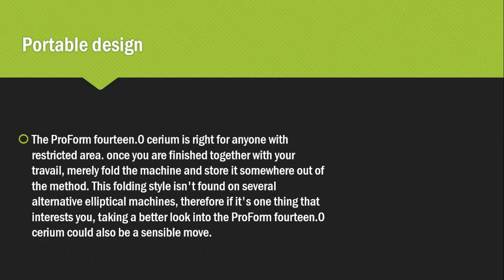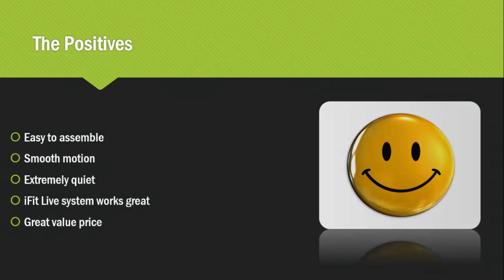Proform 14 0 CE Elliptical Review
We have thoroughly reviewed the Proform 14 0 CE Elliptical and explained the product details on the video. However, if you need all the features of the product at a glance:

Feature Highlights:
Compact, lightweight elliptical trainer for the home or office
Foot-pedal-only chassis fits handily under a desk or in a closet
Low-impact design protects back, knees, hips, and ankles
Electronic monitor tracks strides, exercise time, and calories
Sturdy steel construction; non-slip pedals; Assembly required

On The video, we have covered
Proform 14 0 CE Elliptical Specifications
Proform 14 0 CE Elliptical Performance
Proform 14 0 CE Elliptical Discounts

If you have anything more to you can feel free to ask below the comment section, I will personally get back to your to answer your question about Proform 14 0 CE Elliptical.

If you want to look at our expert review on the website, feel free

The Proform 14 0 CE Elliptical Review is brought to you